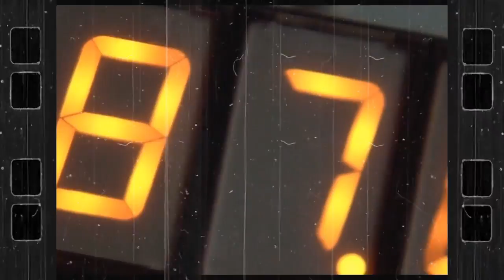Iconic Vehicles (and some surprises) | Mr. Movie IQ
Those who like cars, sailboats, spaceships, steam locomotives and movies are in the right place.

In fact, the title is not completely accurate, because not only vehicles include in the compilation, but also all the means with which the protagonists of the films could cross not only roads but also oceans.

Vehicles, watercrafts and airplanes have become part of our everyday life. And there are tools that we might use in the future we imagine. My video pays homage to human imagination and wonderful engineering.